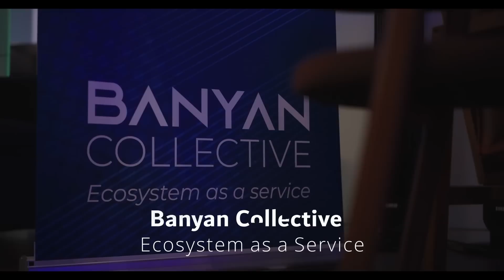A Deep Dive into NEAR Hacks NYC with Crypto Meina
NEAR Protocol hosted a hackathon during the Mainnet week from September 22nd to 25th, 2022. Follow Crypto Meina to see what builders are developing on NEAR. How are their NEAR Hacks NYC experience?

NEAR Hacks is a monthly series of hacker houses/hackathons aimed to accelerate the NEAR Ecosystem

Banyan Collective: The mission of Banyan Collective is to accelerate NEAR education, development, and adoption in the United States. Banyan will work with key ecosystem stakeholders to scale strong localized communities, organize meetups and hackathons, run an ambassador and developer advocate program, manage strategic community groups, onboard new projects to the NEAR ecosystem, and strategically support projects building on NEAR.